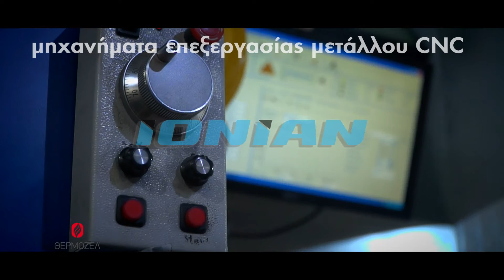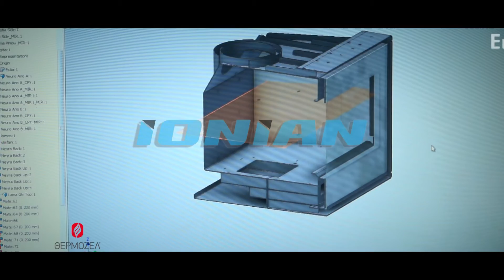THERMOZEL CORP DEMO